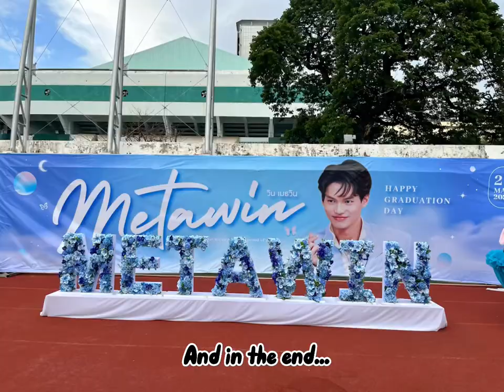Individual videos presentation (My favorite artist is Win Metawin✨🐰)